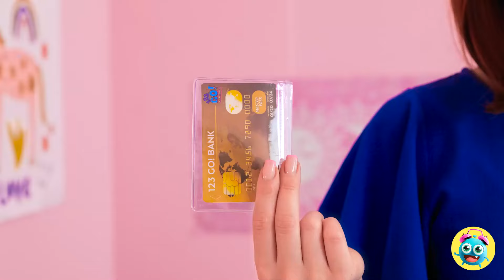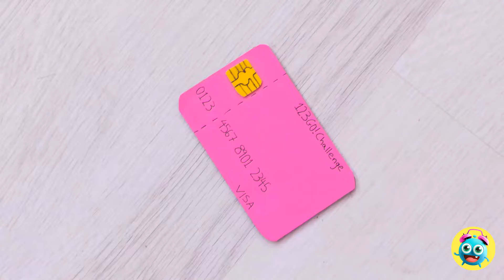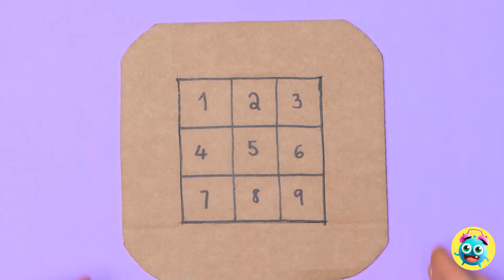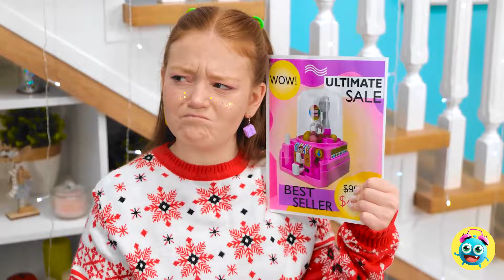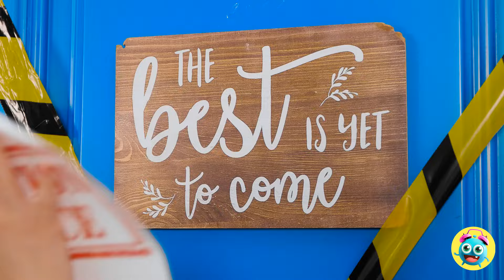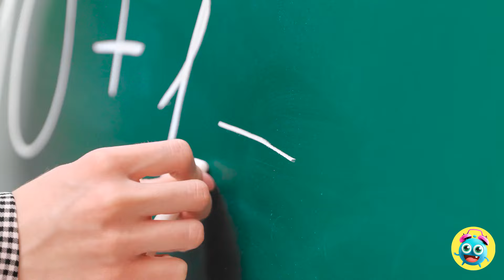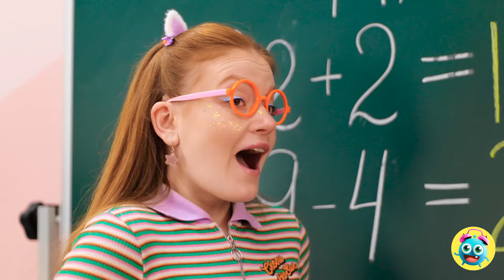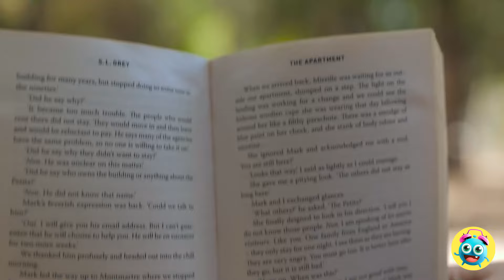GENIUS SCHOOL SUPPLY FROM CARDBOARD 🌈 Rich vs Broke Parenting Hacks 😱Art Tips s by YayTime!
🎒✨ Get ready for a back-to-school season like never before with our adorable and practical parenting crafts using everyone's favorite material—cardboard! 🌈📦 I

So, join us in the world of cardboard creativity, where parenting meets crafting, and make this school year one to remember! 🍎✂️